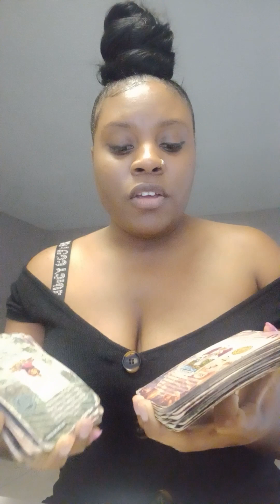Sagittarius: You got a new relationship coming in and this raggedy unstable mf mad and annoyed!